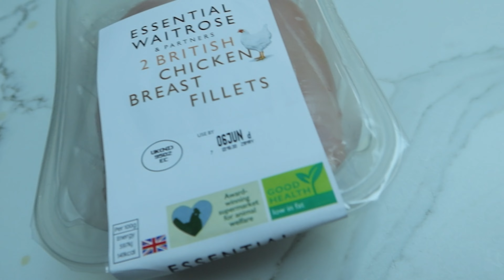Juicy Back and Shoulders Pump I Physique Update